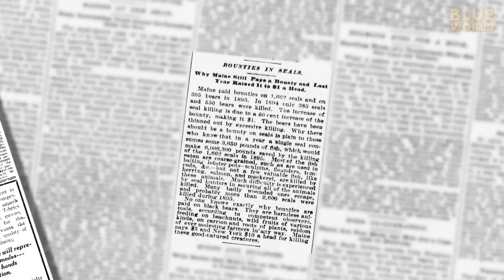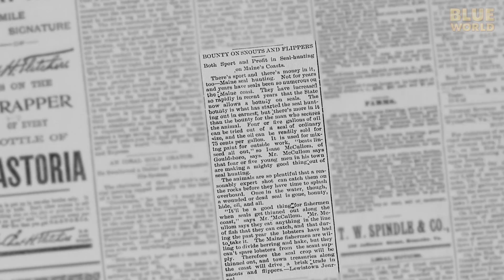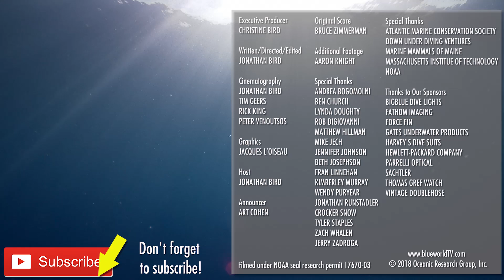Gray Seals In The Wild | JONATHAN BIRD'S BLUE WORLD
In this epic adventure, Jonathan investigates the resurgence in the New England Gray Seal population that is happening after more than 40 years of protection under the Marine Mammal Protection Act.  He joins a team of NOAA researchers on Muskeget Island near Nantucket who are studying the population growth with aerial surveys during the pupping season.  He dives with seals at the Isles-of-Shoals in Maine and learns how the seals affect the other populations in the ocean such as fish and sharks.  Not everyone is thrilled about the return of the seals, but they sure are adorable and curious!

JONATHAN BIRD'S BLUE WORLD is an Emmy Award-winning underwater science/adventure program.